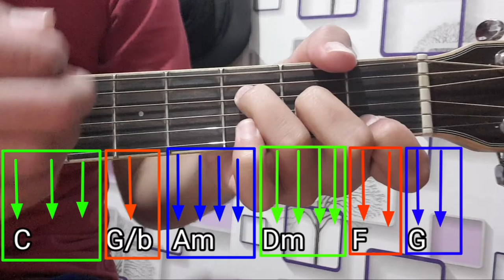(GUITAR TUTORIAL) Armada - Awas Jatuh Cinta || Qozzie Guitar (SEMI COVER)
Awas jatuh cinta

Opening : 00:12
Fingerstyle Verison : 00:57
Tutorial : 01:48
Tutorial Intro : 02:14
Chord  & Struming Verse : 07:47
Chord & Struming Bridge : 09:09
Chord & Struming Reff : 10:15
Closing : 11:49

Video tutorial ini ditujukan untuk kalian yang ingin bermain gitar tapi bingung mau memulai dari mana dan mulailah dengan klik video ini dan nonton sampai selesai..
Jangan bermalas-malasan, bangun dari tidur mu, ambil gitarmu dan mulailah mencoba
karena kalo bukan sekarang kapan lagi..